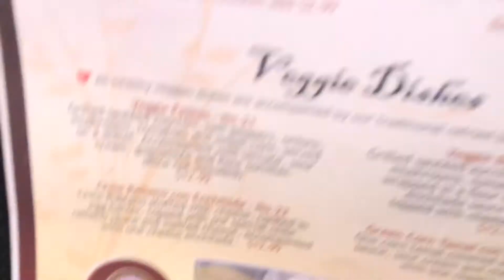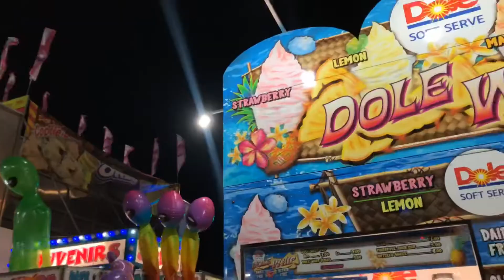Dear Momma, ✍🏽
My has raised me thru out the years to be humble and full of joy just like she is no matter what life throws at me. She’s my favorite sunflower. Also meet my step dad more like a real father figure thru out the years. Hope you enjoyed and shared laughs with us God bless you all always 🌻

 Do you like vlogs let me know ❤️🌻

MIDAS COSMETICS

Gerard cosmetics

Use code : (DanellyDanelly)

I do not own copy right to this music it’s copy right free found on YouTube. Also memes I do not own copy right